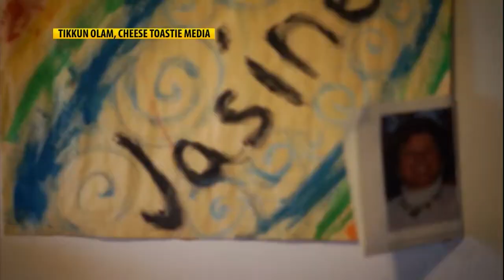Tikkun Olam-an organization to benefit youth in Wolf Point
A private organization is preserving one woman’s legacy to create a better world for youth in Wolf Point through inspirational teachers and community members.